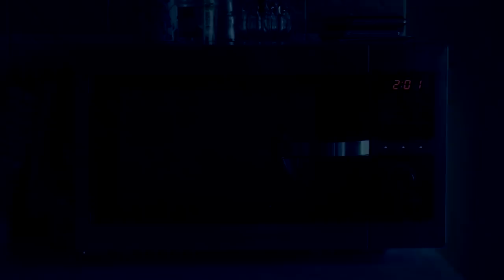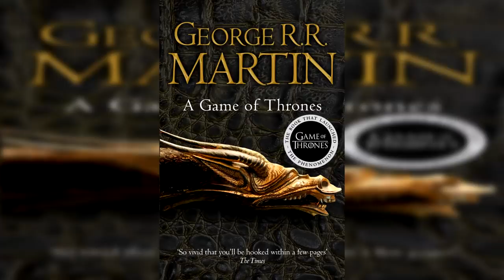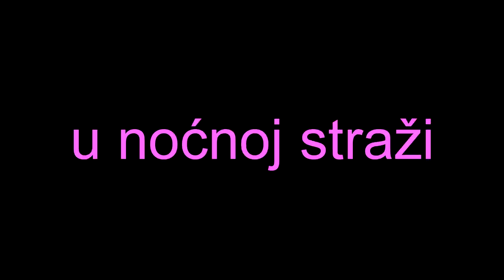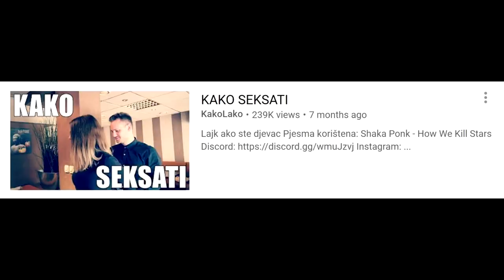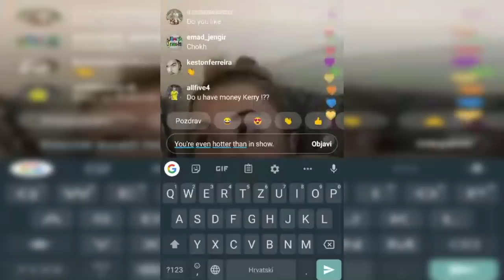Uz Gemišt - Game of Thrones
Lajk ako volite incest